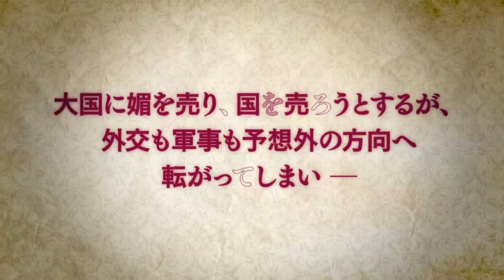The Genius Prince's Guide to Raising a Nation Out of Debt | Official Trailer 2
Tensai Ouji no Akaji Kokka Saisei Jutsu | The Genius Prince's Guide to Raising a Nation Out of Debt

Synopsis: t ain't easy being a genius...

Type: TV
Aires on: Jan 2022 to ? - WINTER 2022
Genres: Comedy, Fantasy
Source:  Light novel
Animation Studio: Yokohama Animation Lab

[STAFF]
Director: Masato Tamagawa
Series Composition: Deko Akao
Original creator: Tōru Toba
Original Character Design: Falmaro
Character Design: Ryūnosuke Ōji
Art Director: Hirotsugu Kakoi
3D Director: Yoshihiro Tsukashita
Sound Director: Ryousuke Naya
Director of Photography: Natsumi Uchida

Animation producer: Yuuma Oogami
Assistant Director: Xin Ya Cai
Color design: Fusako Nakao
Editing: Mai Hasegawa

©Studio Mausu/NBCUniversal Entertainment Japan